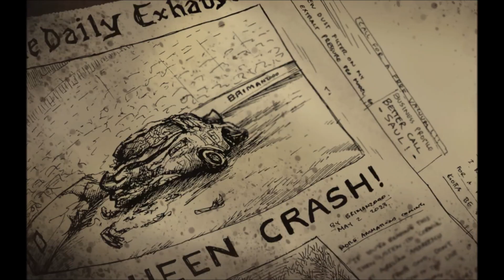The Rolling Dead (Cars Animation) Version 🇫🇷🇫🇷🇫🇷 [Original by: briman2000]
Credits to "briman2000"